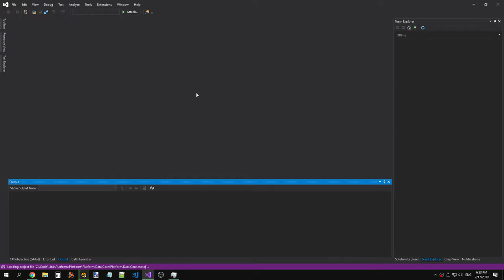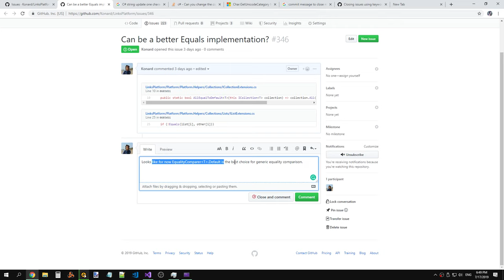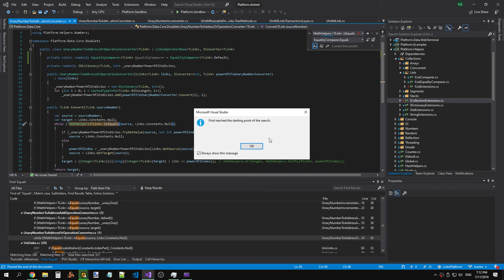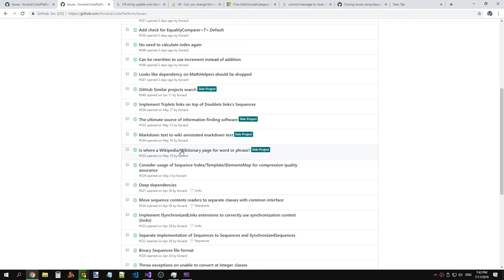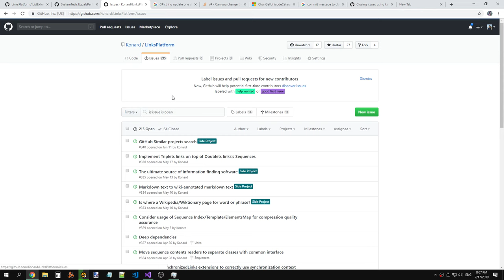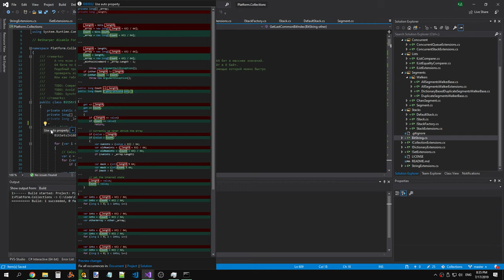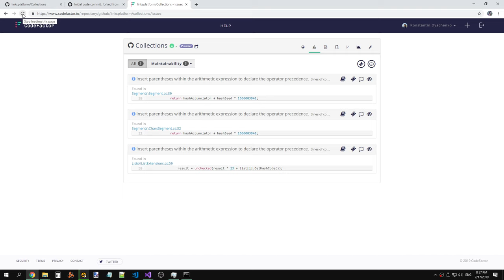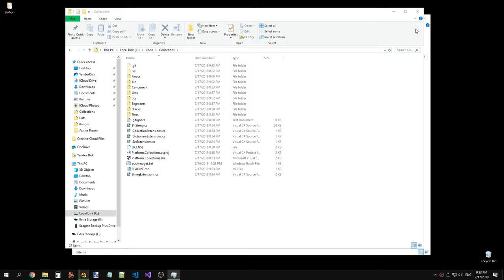LinksPlatform 0.1.0: Moving Platform.Helpers.Collections classes to separate repository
Raw recording.